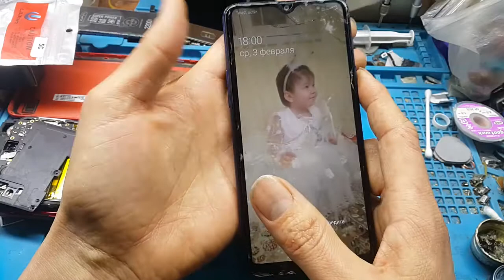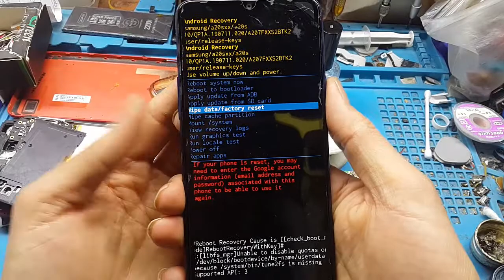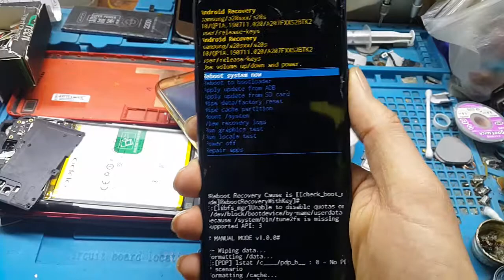Hard Reset! Samsung A20s Разблокировка Пин код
Ұялы телефондар, Планшеттер, Компютерлер, NANO технология жайлы сабақтар

Каналыма Қош келдіңіз! Welcome

Үлкен рахмет!

Сұрақтарыңызды қойыңыздар біз оған міндетті түрде жауып береміз